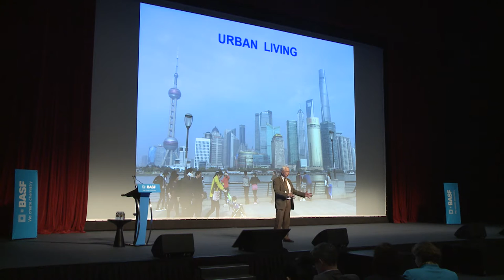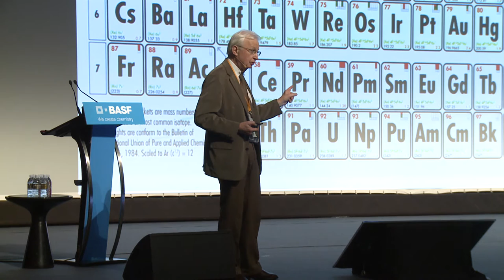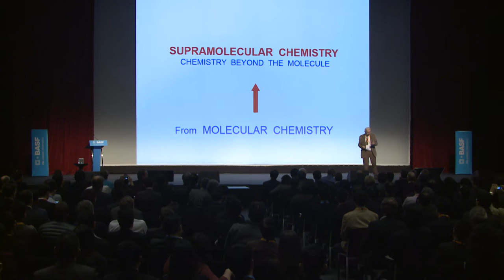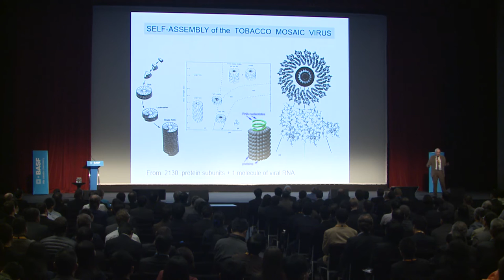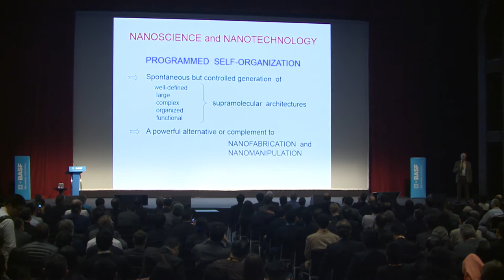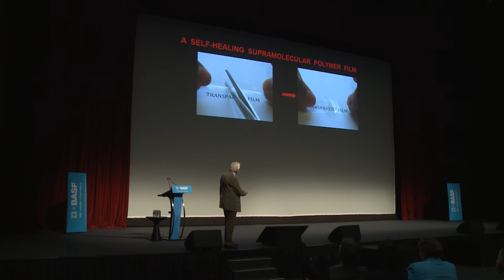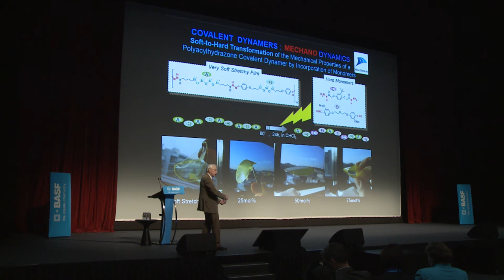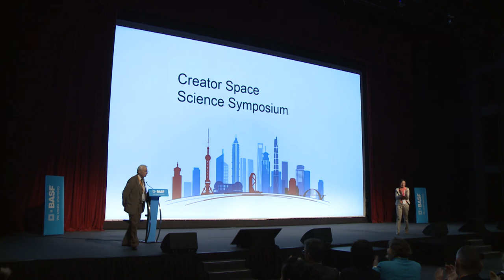Towards complex matter through chemistry!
Recording of keynote presentation by Jean-Marie Lehn of the Université de Strasbourg at the BASF Science Symposium Shanghai on November 11, 2015.